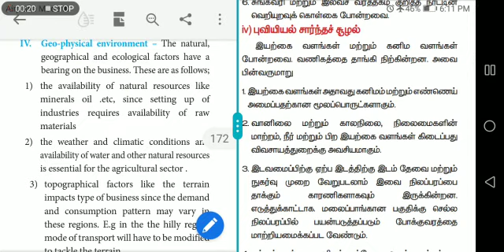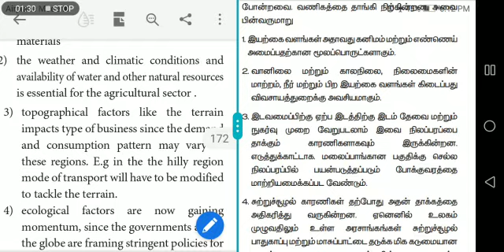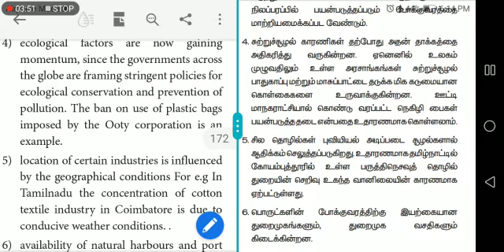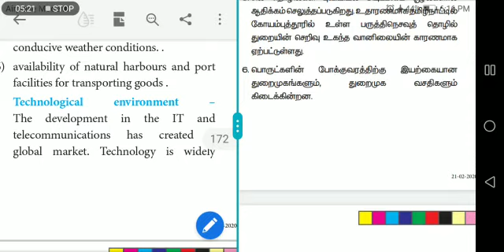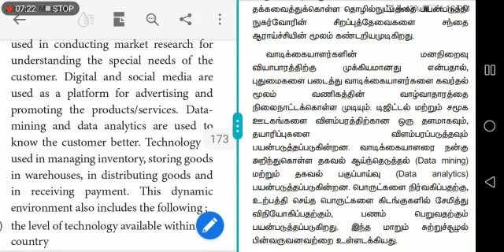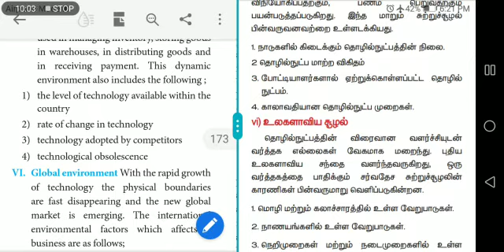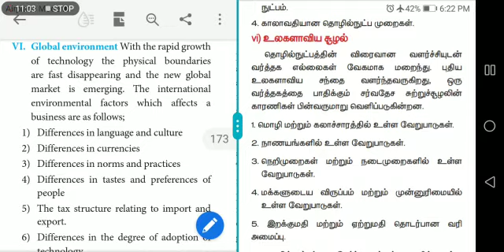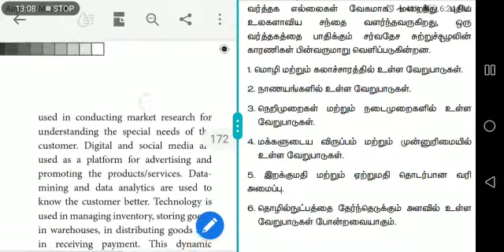12 Commerce 101